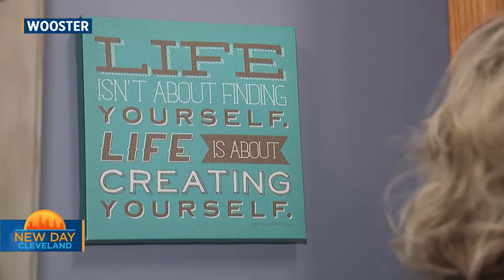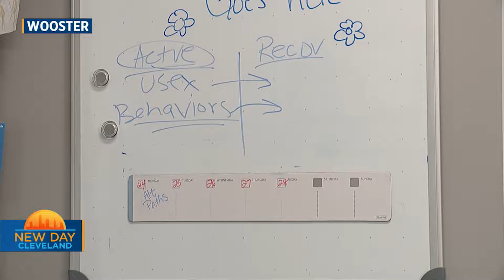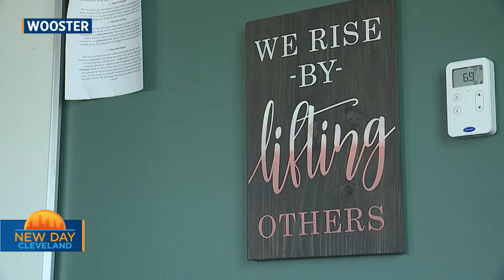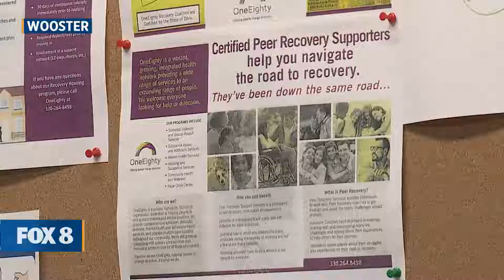Dr. Labor from One Eighty on New Day Cleveland June 14th 2022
Interview with Dr Nicole Labor, Medical Director at OneEighty Wooster on Fox 8 Cleveland